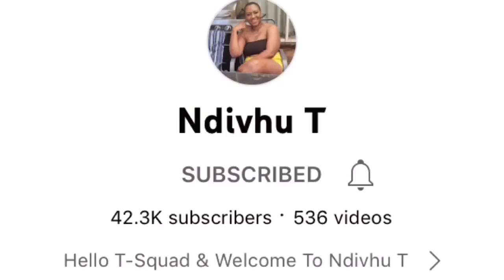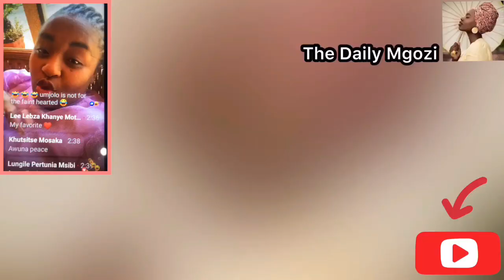How much Money do Youtubers make In South Africa | Owamie | Ndivhu T | The Tea world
How much these South African Youtubers make

00:00  Introduction
00:09 how Much Youtube pays in South Africa
00:26 How much Youtube pays per views
00:40 How Much Ndivhu T makes on Youtube
00:45 How much Owamie Makes on Youtube
00:49 How much The Tea World makes in Youtube
00:55 Outro